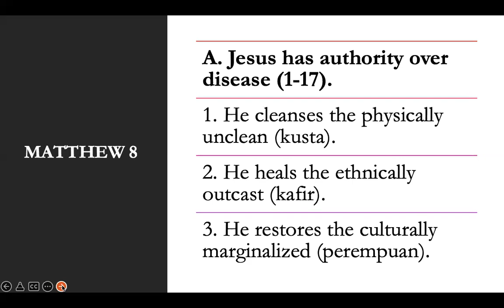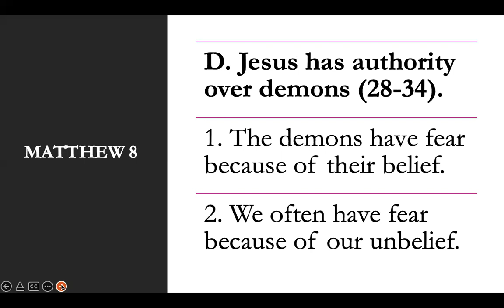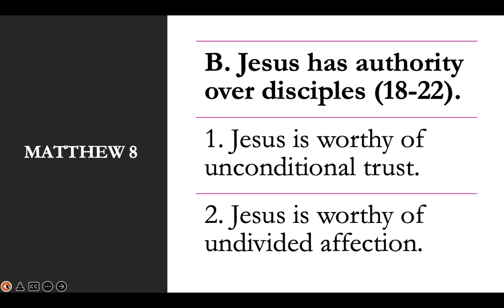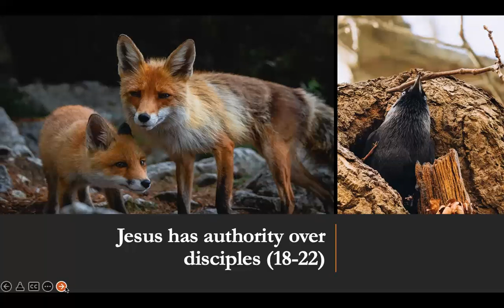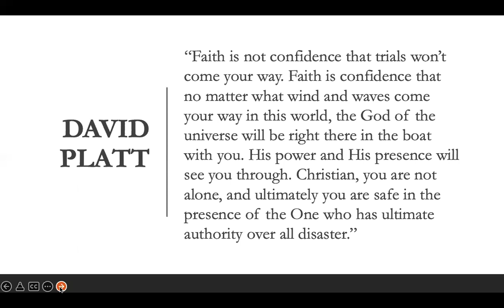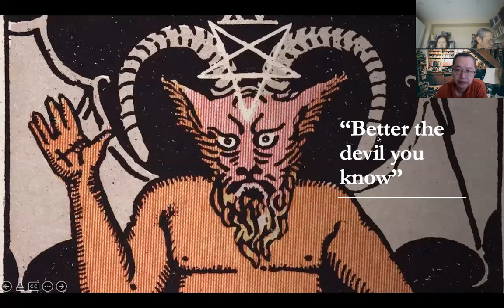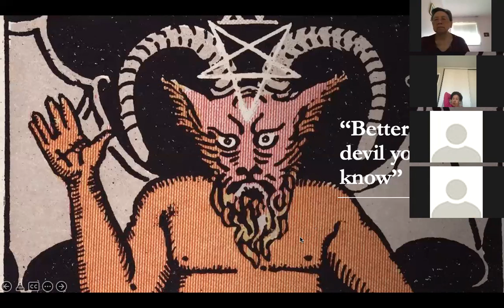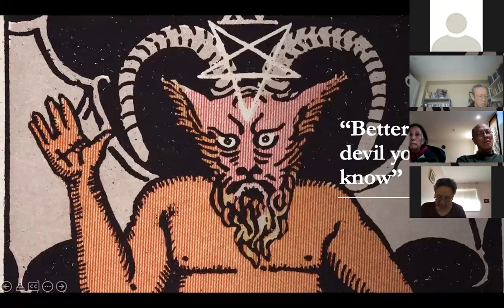Kuasa Yesus Atas Murid-muridNya, Bencana Alam, dan Iblis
Senior Bible Study
Text: Matius 8:18-34